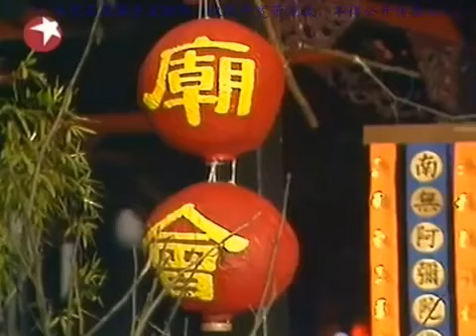《济公 The Mad Monk》神明传奇电视剧 | 第4集：妙手移瘤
济公虽说法力无边，却也敌不过广亮和尚的三寸不烂之舌，由于广亮搬弄是非，使济公在寺内总不得安宁，他乐得游荡在街头巷尾，看看世间人情，打打抱不平。一日，济公来到集市上，看到钱老板正在追的个长有瘤的卖菜翁女儿还钱，看他蛮横不讲理就施法，将卖菜翁脖子上的瘤子"卖"给了钱老板，卖菜翁的女儿手捧取下来的瘤，一路追着钱老板，口中喊着"钱老板，给你瘤！钱老板，别跑啊！"钱老板慌张掉入河里，就这样瘤子被移花接木到了他的脖子上。钱老板后悔不已，带着妻子来求济公帮忙拿掉这个瘤子，济公告诉他拿是拿不掉的，不过要注意一点：以后要做好事，瘤就会变小；要是做坏事，瘤就会变大。这样的惩处坏人。